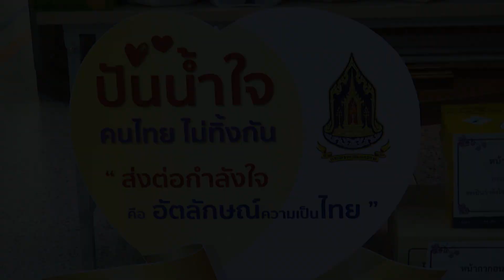โครงการ “ปันน้ำใจ คนไทยไม่ทิ้งกัน” ณ โรงพยาบาลสมุทรปราการ เพื่อเป็นกำลังใจแก่บุคลากรทางการแพทย์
วันที่ ๒๕ พฤษภาคม ๒๕๖๔ เวลา ๑๑.๐๐ น. นายปรเมศวร์ งามพิเชษฐ์ ผู้ช่วยรัฐมนตรีประจำกระทรวงวัฒนธรรม มอบอาหารกลางวันและเวชภัณฑ์ทางการแพทย์ให้กับโรงพยาบาลสมุทรปราการ เพื่อเป็นกำลังใจแก่บุคลากรทางการแพทย์ ภายใต้โครงการ "ปันน้ำใจ คนไทยไม่ทิ้งกัน" โดยมี นางสาวอภิรดี การะเกต หัวหน้างานบริหารทั่วไปโรงพยาบาลสมุทรปราการ เป็นผู้รับมอบ ณ ตึกผู้ป่วยนอก ชั้น ๑ โรงพยาบาลสมุทรปราการ จังหวัดสมุทรปราการ โดยมี นายโกวิท ผกามาศ ผู้ตรวจราชการกระทรวงวัฒนธรรม นางจริญญา จักรกาย ผู้อำนวยการกองเฝ้าระวังทางวัฒนธรรม และเจ้าหน้าที่ที่เกี่ยวข้องเข้าร่วม